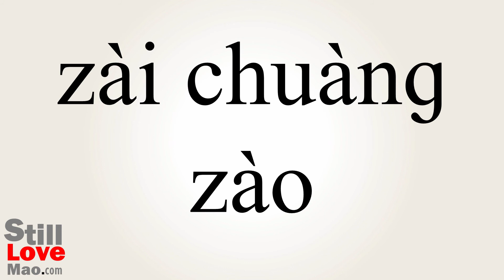How to Say Reinventions in Chinese